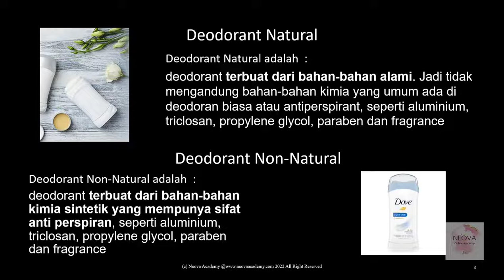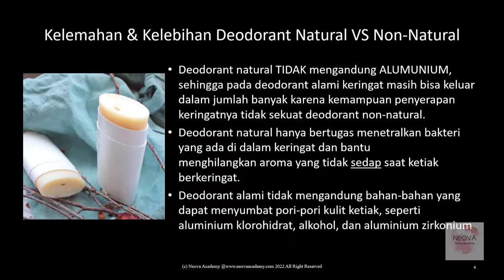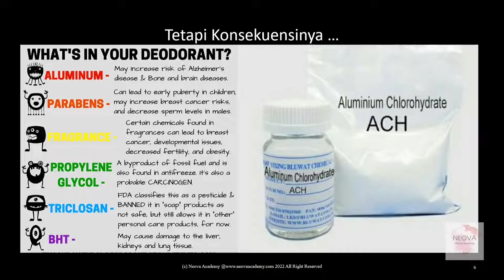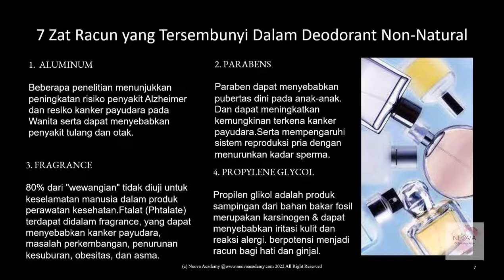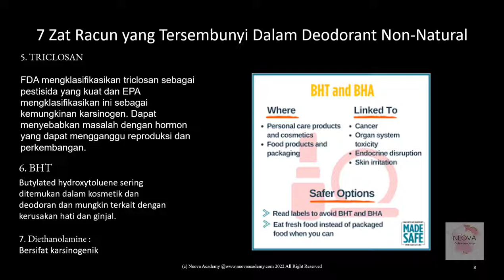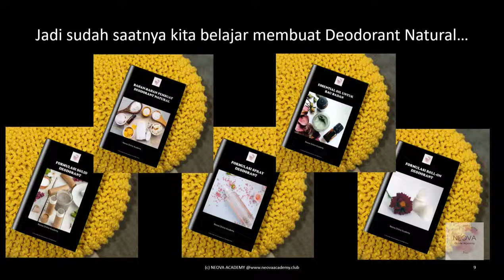Natural Deodorant VS Sintetik Deodorant - modul gratis workshop membuat deodorant natural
dalam workshop membuat deodorant natural ini anda akan diajarkan cara membuat 3 sediaan deodorant natural sekaligus, yaitu :
1. deodorant solid / stick deo
2. deodorant spray
3. deodorant roll-on
yang semuanya menggunakan bahan-bahan alami dan essential oil yang aman untuk tubuh

dalam modul ini akan di jelaskan :
beda deodorant natural vs sintetik
beda deodorant vs anti perspirant
apa saja 7 bahan berbahaya yang terkandung dalam deodorant sintetik dan efeknya buat tubuh manusia jika sering digunakan dan terus menerus